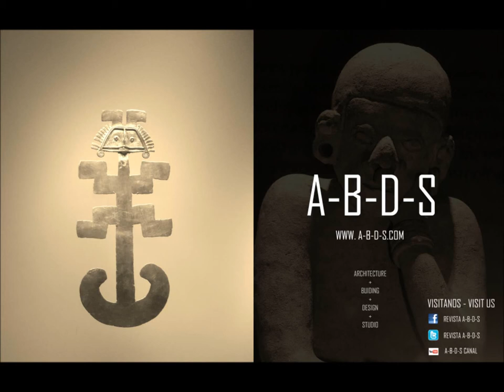PHOTOGRAPHY LA CANDELARIA BOGOTA PART 2- FOTOGRAFIA LA CANDELARIA BOGOTA (PARTE 2)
A-B-D-S

LA CANDELARIA PARTE 2

- ARCHITECTURAL PHOTOGRAPHY ALBUM OF LA CANDELARIA - BOGOTA- COLOMBIA

- ALBUM DE FOTOGRAFÍAS DE ARQUITECTURA DE LA CANDELARIA - BOGOTÁ - COLOMBIA